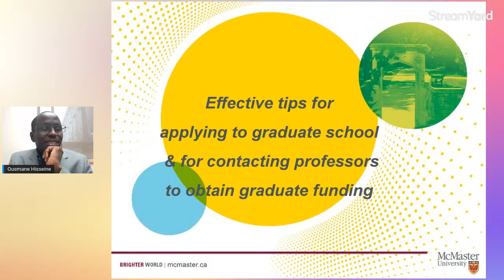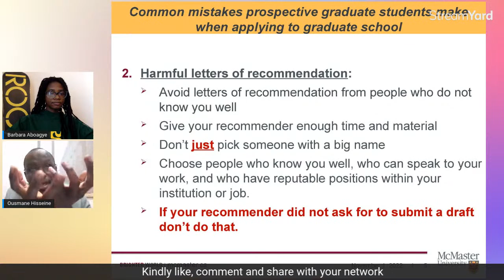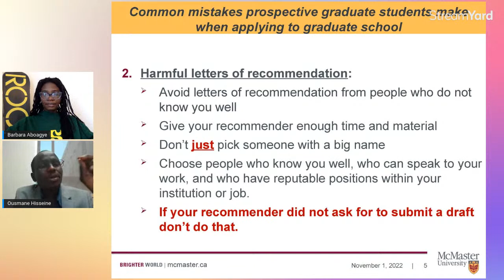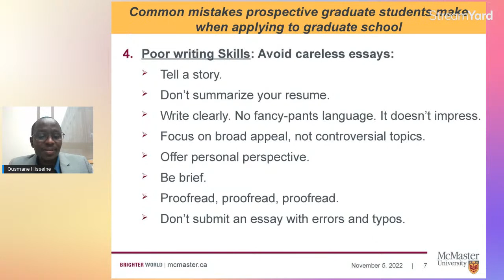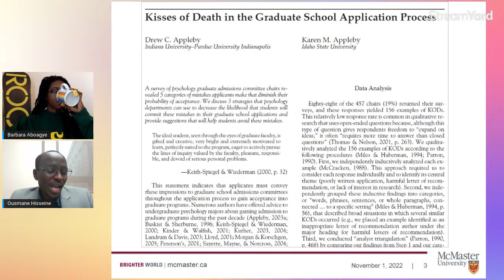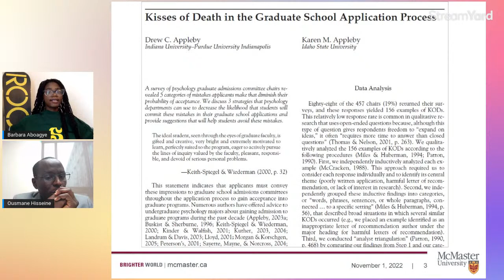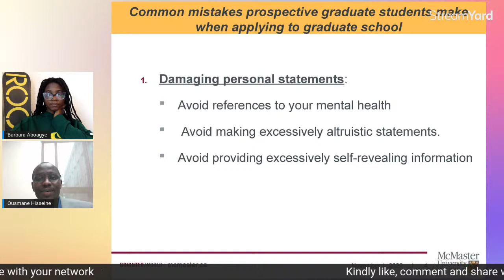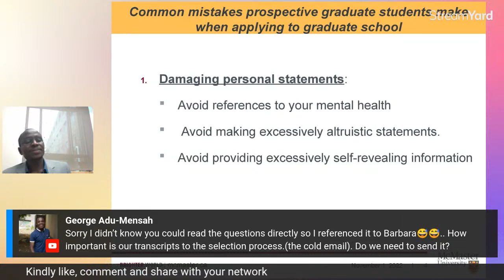COMMON MISTAKES PROSPECTIVE GRADUATE STUDENTS MAKE WHEN APPLYING FOR GRADUATE SCHOOL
Wondering why do your applications keep on getting rejected and your cold emails receive no response. Join us this session to talk to an Assistant Professor at McMaster University to find the answers.

Come gather the tips to build a strong application.